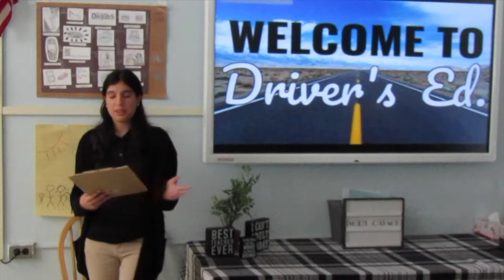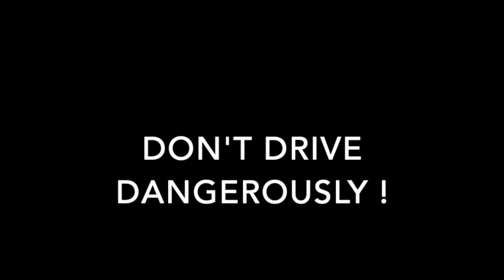Carteret High School PSA 2020